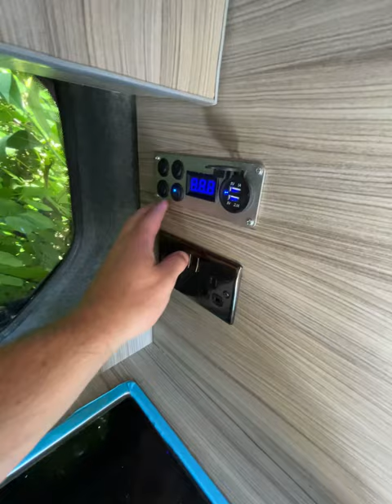BLUE VIVARO CAMPER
BRAND NEW CONVERTED VIVARO.

- Pop top roof in a gorgeous turquoise blue with safari opening zip.
- roof bed for 1 adult or 2 children.
- Changing Led lights around the top of the pop top.

Hand built unit in driftwood finish with tambour doors. Has a few tiny chips from the saws if you were being a perfectionist.

-New Apicol 45L compressor fridge. (Plastic wrapping still on)

-New SMEV 9222. 3/4 rock 'n' roll bed. Plastic wrapping still on)

ELECTRICS
200 watt solar panel system allowing for plenty of electricity for the camper to run off grid meaning you can run the fridge constantly.
Split charge relay from car engine to leisure battery
100Amh AGM leisure battery and electrical system
240 camper outlet wiring to single socket with battery charger. + double socket in living area (only live when plugged into the mains).
Touch activated Reading light with USB
4x cool white LED with remote dimmer

Van engine is mechanical sound, she or he pulls and runs beautifully. Gearbox as it should run, nice and smooth.  nice extras, Air con , Cruise control and parking sensors

Bad points : (not very long list )

unfortunately there are a few things that could be better with this van but do reflect the price.  Up close the van has dinks and scratches around its bodywork, (from a distance you can’t notice them). The main dent is in the rear left door, ( see photo). It is really nothing major but just cosmetic. I did buy the van like it. I haven’t touch it as I am not a specialist in bodywork and did not want to make a hash job of it. I have lots of photos of photos up close. I’m hoping to make a link of a video and additional photos.

-AirCon needs re-gassing. (Not a problem just a heads up)

Open to offers.